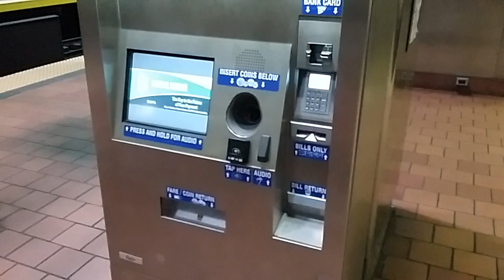SEPTA Key Card Fare Kiosk at Jefferson Station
Here is a SEPTA Key Card Fare Kiosk machine located at Jefferson Station in Philadelphia while I was on the platform waiting for my Regional Rail train on Sunday November 18th. It's still being tested.